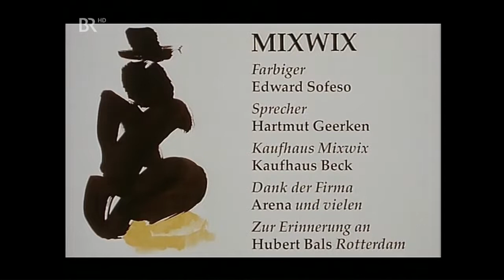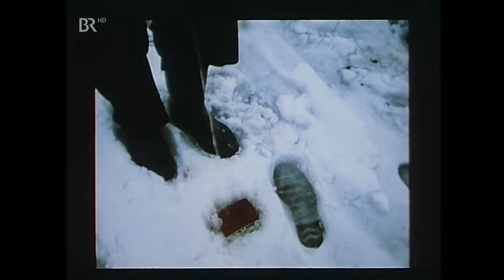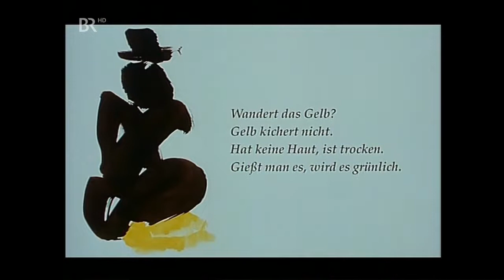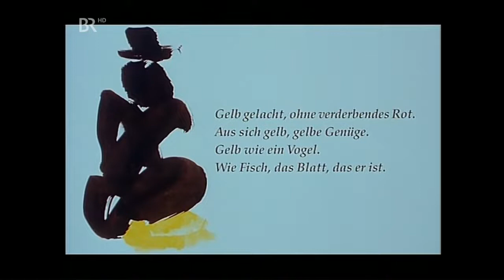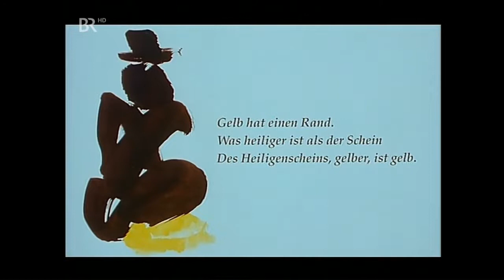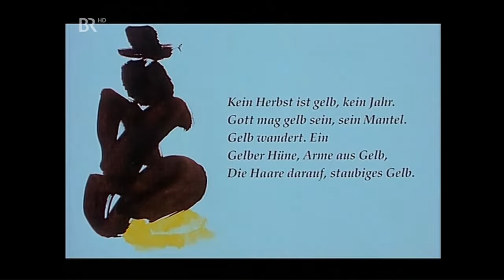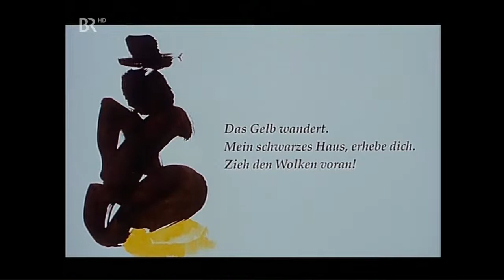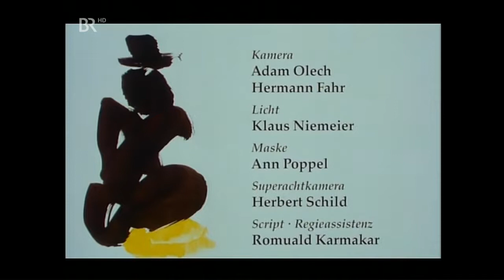MixWix, Herbert Achternbusch, Werner Herzog, Volker Schlöndorff, Herbert Schild, Blasphemie,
Seine Hassliebe zu seinen Landsleuten hat der 1938 als Herbert Schild in München geborene und in einem Dorf im Bayerischen Wald aufgewachsene Achternbusch ab Mitte der sechziger Jahre in über vierzig Büchern, später noch in 28 Filmen und über zwanzig Theaterstücken zum Ausdruck gebracht. Immer an der Grenze von Genie und Wahnsinn, frei nach dem Motto: „Wenn schon scheitern, dann g’scheit!“

Anfang der 1970er Jahre begann Achternbusch, erste Schmalfilme zu drehen und kam mit prominenten Vertretern des deutschen Autorenfilms in Kontakt. Er spielte Rollen in Werner Herzogs Kinofilm Jeder für sich und Gott gegen alle und Volker Schlöndorffs Fernsehfilm Übernachtung in Tirol und verfasste 1976 das Drehbuch für Herzogs Film Herz aus Glas. Sein erster Kinofilm als Regisseur war 1974 Das Andechser Gefühl.

1982 lösten Blasphemie-Vorwürfe gegen seinen Film Das Gespenst einen Skandal aus. Der Film zeigt, wie Jesus Christus in einem bayerischen Kloster vom Kreuz steigt, um mit einer jungen Ordensoberin zu schlafen. Die Freiwillige Selbstkontrolle der Filmwirtschaft (FSK) entschied, den Film nicht freizugeben, denn er attackiere die katholische Kirche und erzeuge „ein nur noch pessimistisches und nihilistisches Grundmuster der Welt, das keine rationale Verarbeitungsmöglichkeit für den Besucher zulässt“. Der Film könne „dem religiösen Empfinden eines nach Millionen zählenden katholischen Teils der Bevölkerung in öffentlicher Vorführung nicht zugemutet werden“. In Österreich erreichte Herwig Nachtmann mit einer Klage die Beschlagnahmung des Films nach Paragraph 36 Mediengesetz. Es handelte sich um die ersten Beschlagnahmungsfälle in Österreich nach der Verankerung der Freiheit der Kunst im Staatsgrundgesetz.

Die FSK revidierte zwar nach kurzer Zeit ihre Entscheidung (in Österreich und der Schweiz blieb der Film verboten), dennoch protestierten in Deutschland Hunderte von Katholiken vor den Programmkinos, einige auch im Kinosaal, indem sie ihn als Toilette benutzten. Der damals gerade neu ernannte Bundesinnenminister Friedrich Zimmermann verweigerte dem Regisseur das Preisgeld für seinen Film Das letzte Loch, der ein Filmband in Silber gewonnen hatte. Zuvor waren Achternbusch von der bayerischen Landesregierung schon einmal Fördergelder verweigert worden, weil er in Servus Bayern einen Dichter, der nach Grönland auswandern will, sagen lässt: „In Bayern möchte ich nicht einmal gestorben sein“. Am 29. Juni 1983 lehnte Bundesinnenminister Zimmermann auch die Förderung des Films Der Wanderkrebs ab.

Achternbusch führte nach Zimmermanns Entscheidung einen zehn Jahre dauernden Rechtsstreit gegen die Bundesrepublik Deutschland, den er 1992 vor dem Oberverwaltungsgericht Münster gewann. Dennoch wurde er von den Fernsehanstalten und Fördergremien sehr lange nicht mehr unterstützt.

Mit Das Klatschen der einen Hand stellte er 2002 den letzten seiner über zwei Dutzend Filme fertig.
Privates

Achternbusch war Vater von sechs Kindern und lebte abwechselnd in Buchendorf bei München und in seinem Haus im österreichischen Waldviertel. Er war acht Jahre lang Lebensgefährte von Annamirl Bierbichler und lebte zeitweise mit ihr in ihrer Heimat in Ambach. Zuletzt wohnte er in der Burgstraße im Zentrum Münchens. Seine Tochter Naomi (* 1994) ist Schauspielerin und spielte in seinen Filmen Picasso in München und Das Klatschen der einen Hand mit.
Ehrungen

Zu Achternbuschs sechzigstem Geburtstag ehrte ihn die Stadt München, indem Aphorismen des Künstlers auf Flaggen in der ganzen Stadt zu sehen waren. Das Filmfest München ehrte ihn 2008 mit einer umfassenden Retrospektive. Anlässlich des siebzigsten Geburtstags zeigte das Museum Moderner Kunst in Passau eine umfassende Ausstellung zum malerischen Werk des Künstlers von 1990 bis 2008. „Achternbusch bevorzugt für seine Bilder Aquarell- und Mischtechnik, wobei er mit der Farbe in seinen Werken impulsiv umgeht. In seinen poetisch sensiblen, kraftvollen und phantastischen Arbeiten erweist sich Achternbusch als bildmächtiger Erzähler.“

Eine Kurzversion seines Lebens lieferte Achternbusch selbst:

    „Ich musste 1938 auf die Welt kommen, nachdem ich mir meine Eltern schon ausgesucht hatte. Meine Mutter war eine sportliche Schönheit vom Land, die sich nur in der Stadt wohlfühlte. Mein Vater war sehr leger und trank gern, er war ein Spaßvogel. Kaum auf der Welt, suchten mich Schulen, Krankenhäuser und alles Mögliche heim. Ich leistete meine Zeit ab und bestand auf meiner Freizeit. Ich schrieb Bücher, bis mich das Sitzen schmerzte. Dann machte ich Filme, weil ich mich bewegen wollte. Die Kinder, die ich habe, fangen wieder von vorne an. Grüß Gott!“